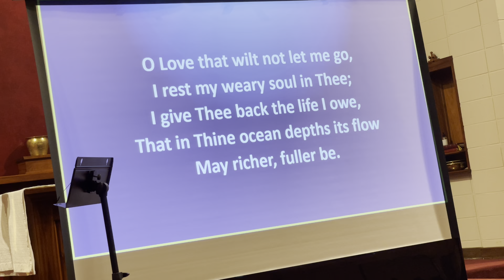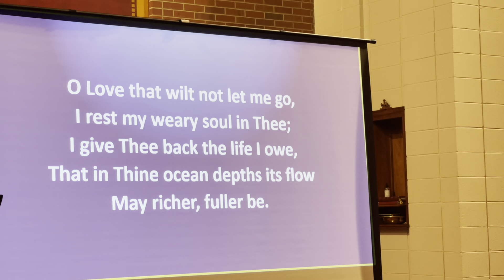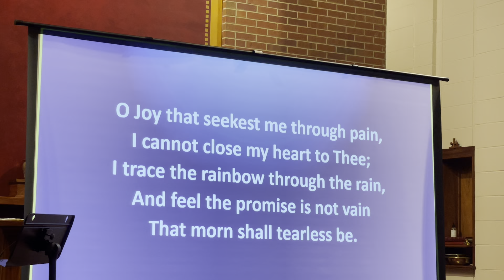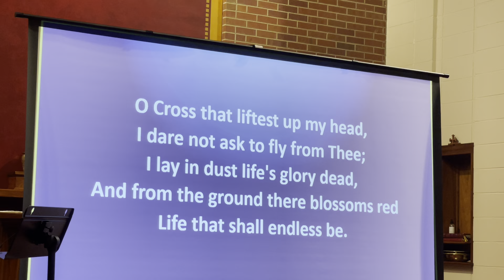Paul Yim, What to do with Love